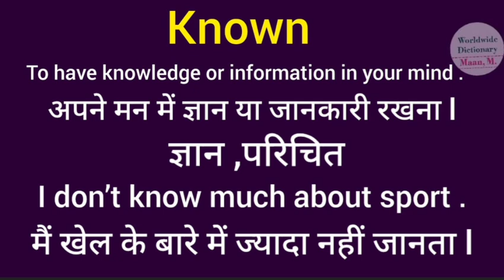known meaning l meaning of known l known ka hindi main matlab hota hai l vocabulary l